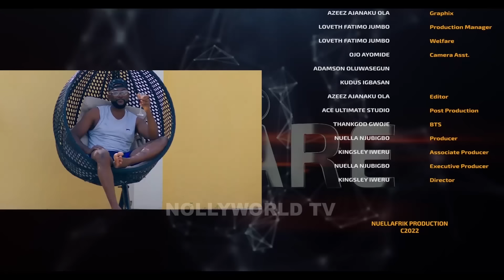MAID OF HEART - MAURICE SAM, NUELLA NJUBIGBO, SARIAN MARTIAN 2024 latest nigerian movie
2024 EXCLUSIVE NOLLYWOOD MOVIES